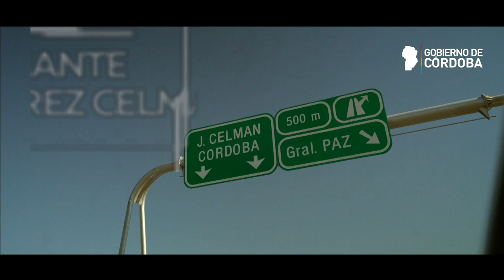Autovía Córdoba Jesús María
Todos y cada uno de los accesos y egresos de la ciudad de Córdoba tienen como característica en común ser autopistas o autovías. Aquí la  Autovía Córdoba Jesús María.